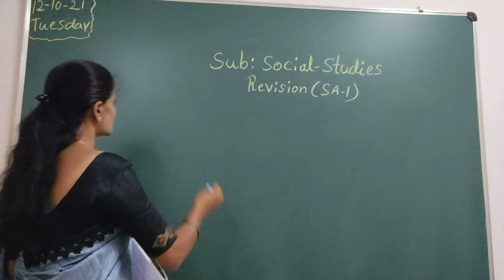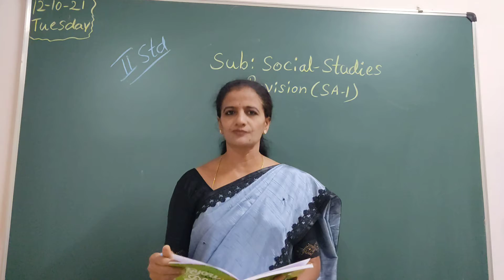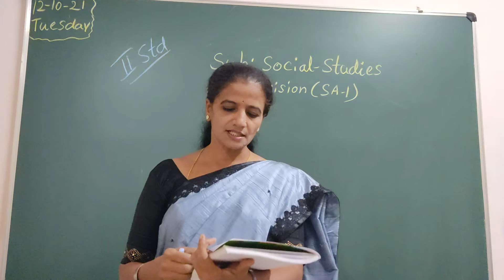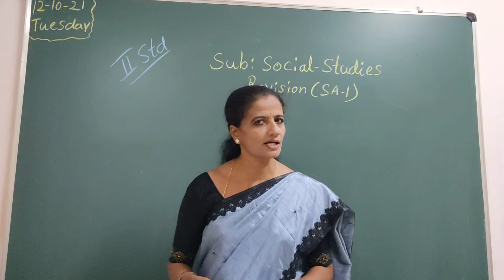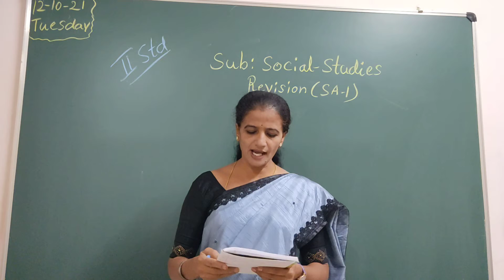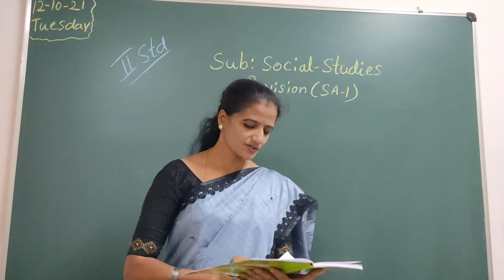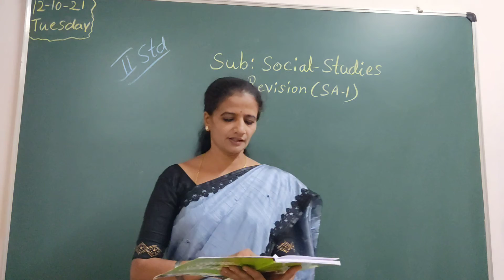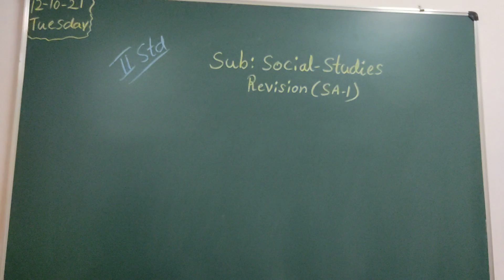VPS | 2nd standard | Social | Period 185 | 2021-22